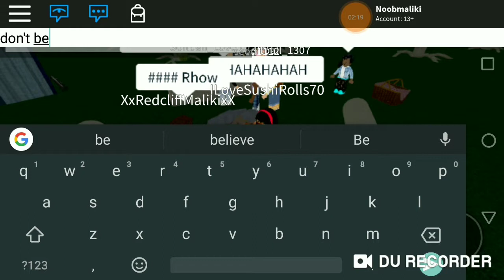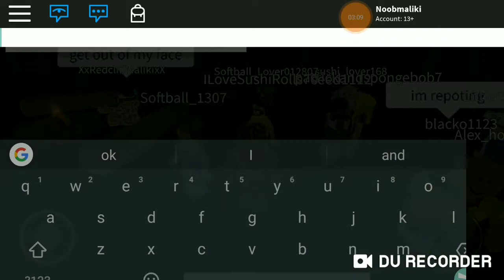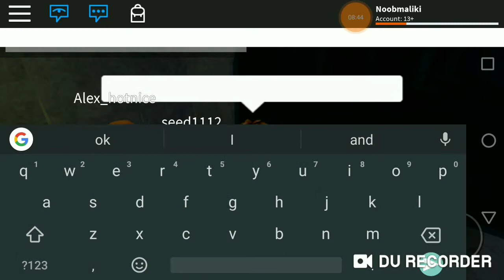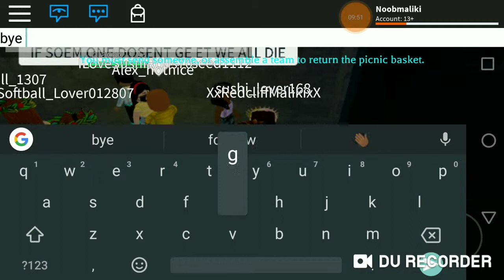Roblox Camping With AJ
It's A Video Of Me And AJ Playing Roblox Camping But This Round Is The Worst One But I Just Uploaded It Just Cuz🤷🏾‍♂️.